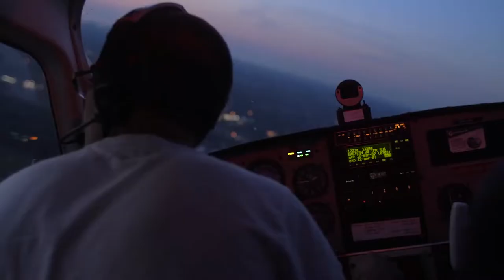The Disciples of Flight | Aviation Documentary | Official Trailer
The Disciples of Flight documentary explores why this unique community of aviators take the risks they do, what they get out of it, and what drives people to the skies.